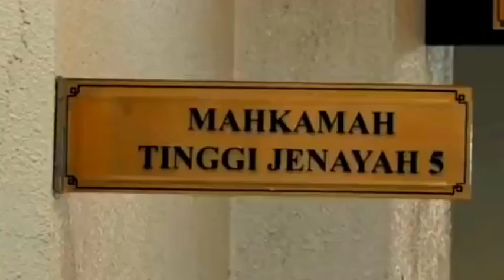WOW KEADILAN DITEGAKKAN! SYABAS NAJIB,.